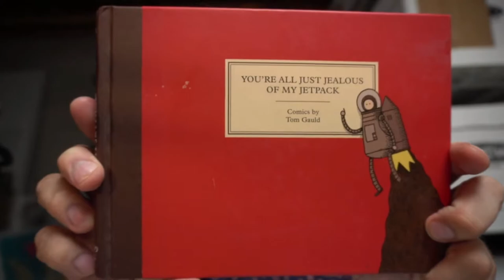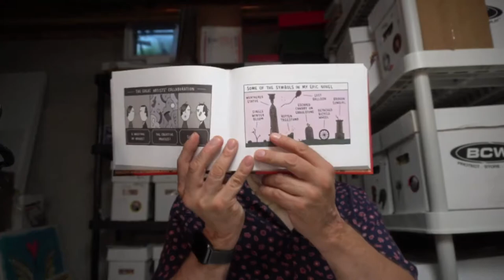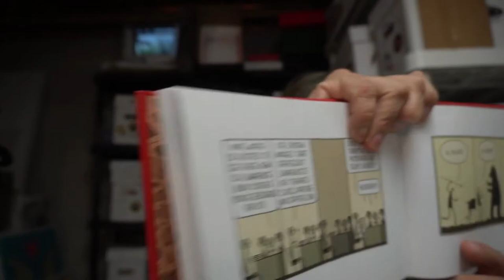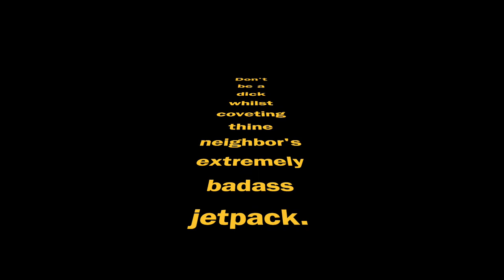My Review Of You're All Just Jealous Of My Jetpack By Tom Gauld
I review You're All Just Jealous Of My Jetpack by Tom Gauld. Did it make me want to fly into space?